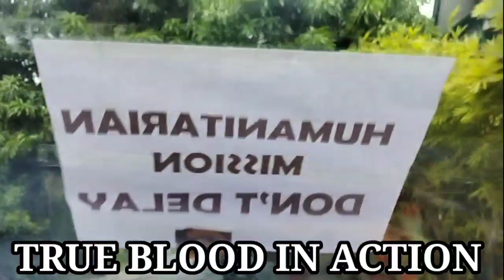NAAWA AKO KAY MANONG TAXI DRIVER / TAONGGALA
HABNG KAMI AY NASA BYAHE NAKIT AKO ANG TAXI DRIVER NA ITO AT NAAWA AKO SA KANYANG KALAGAYAN

HINDI PO TAYO MAGSASAWA NA TUMULONG SA MGA HIGIT NA NGANGAILANGAN BILANG ADVOCACY NA PO  NATIN. SALAMAT DIN PO SA MGA MABUBUTING PUSO NA NAKIKITA ANG ATING KAWANGGAWA.INSPIRED BY FRANCIS LEO MARCOS